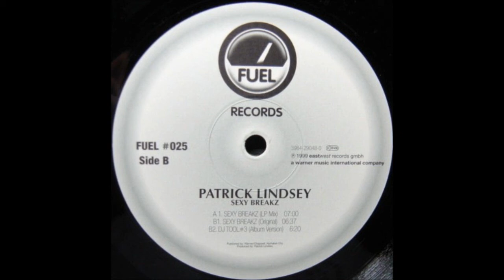Patrick Lindsey - Sexy Breakz (LP Mix)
Patrick Lindsey ‎- Sexy Breakz
Label: Fuel Records ‎- FUEL #25
Format: Vinyl, 12"
Country: Germany
Released: 1999
Style: House